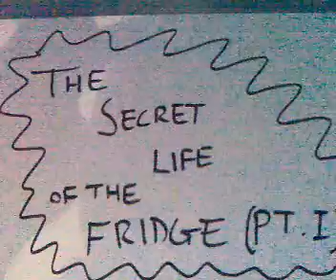The secret life of a fridge!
what goes on after you put the milk back in the fridge.